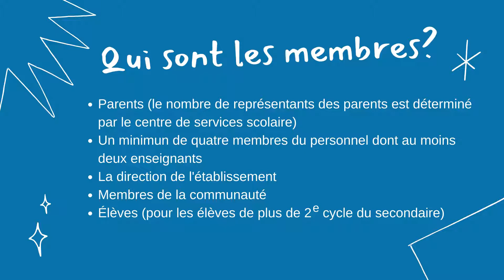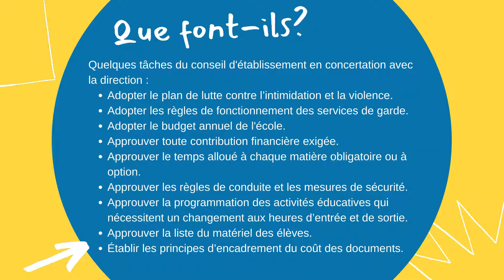Capsule - Conseil d'établissement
Le Centre de services scolaire de la Côte-du-Sud vous informe au sujet des conseils d'établissement. Quel est le rôle d'un conseil d'établissement? Qui sont les membres? Apprenez-en plus en visionnant la vidéo!